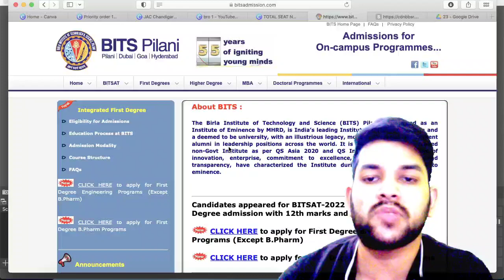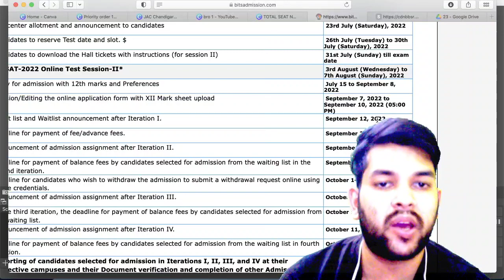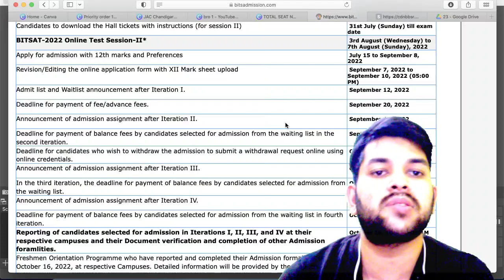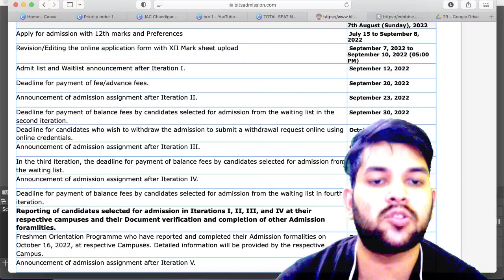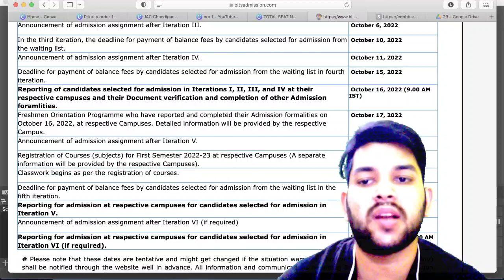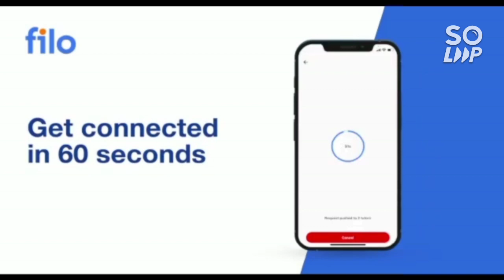Bitsat counselling 2022 Registration date extended 🔥 | Complete schedule out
(bitsat 2022 counselling process step by step)

(BITSAT 2022 URGENT UPDATE)

(BITSAT 2022 7JULY COMPLETE ANALYSIS)